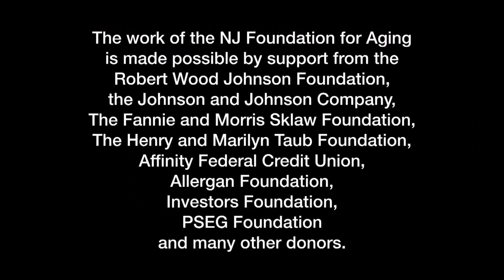City of Linden: Aging Insights Show: Episode 72: "NJ's Long Term Care Ombudsman"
LindenTV is proud to present the "Aging Insights Show". This monthly program is provided by the New Jersey Foundation for Aging. For more information about the show please go to: